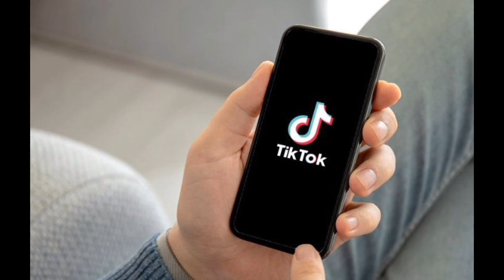टिकटकले पठायो सात बुँदे पत्रः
टिकटक बन्द गर्ने नेपाल सरकारको निर्णय विचार र अभिव्यक्तिको स्वतन्त्रको विरुद्धमा रहेको टिकटकले टिप्पणी गरेको छ।

नेपाल दूरसञ्चार प्राधिकरणलाई १३ अक्टोबरमा पत्र लेखेर टिकटकको दक्षिण एशियाका लागि सार्वजनिक नीति र सरकारसँगको सम्बन्ध हेर्ने प्रमुख फर्डोस मोटाकिनले पर्याप्त आधार बिना नै सरकारले अनुचित रुपमा टिकटक बन्द गरेको उल्लेख गरेको छ।

सरकारले २७ कात्तिकमा सामाजिक सद्भाव र वातावरणमा खलल पुर्याउन भूमिका खेलेको जिकिर सहित टिकटक बन्द गर्ने निर्णय गरेको थियो। सरकारको निर्णय लगत्तै टिकटकले सात बुँदामा विगतमा नेपालमा सरकारसँग भएका समझदारीहरू उल्लेख गरेर असन्तुष्टिसहितको पत्र पठाएको हो। पत्रमा टिकटकले नेपाल सरकारका हरेक चासोहरूलाई सम्बोधन गर्न आफूहरू तयार रहेको उल्लेख छ। टिकटक बन्द गर्ने निर्णयले आफूहरू आश्चर्यमा परेको पत्रमा उल्लेख छ।

नेपाल दूरसञ्चार प्राधिकरणका अध्यक्ष पुरुषोत्तम खनालले टिकटकको पत्र आएको पुष्टि गरे। “हामीले टिकटक बन्दको निर्णय गरिसकेपछि उनीहरूको पत्र आएको हो,” खनालले भने। उनले कार्यालय विदा भइसकेपछि पत्र आएको र अब कार्यालय खुलेपछि सूचना, सञ्चार तथा प्रविधि मन्त्रालयलाई जानकारी गराउने